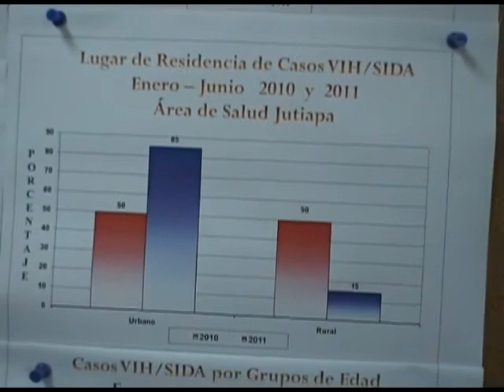62 casos de VIH sida positivo han sido registrados en Jutiapa en lo que va del año